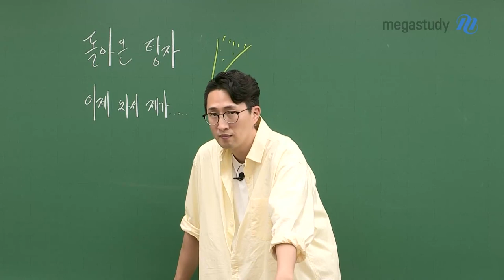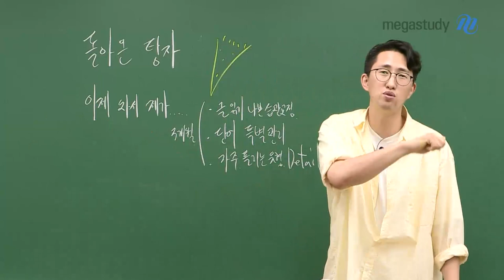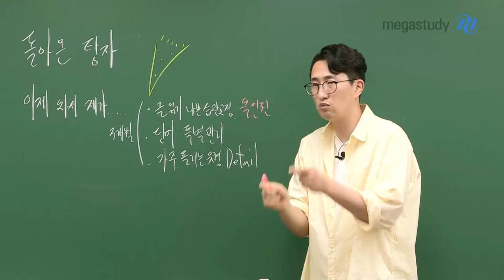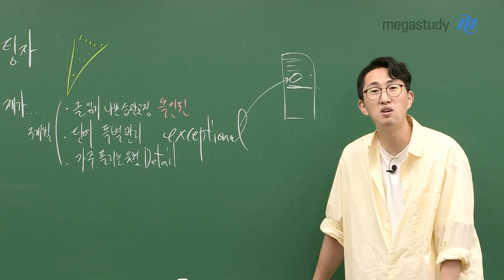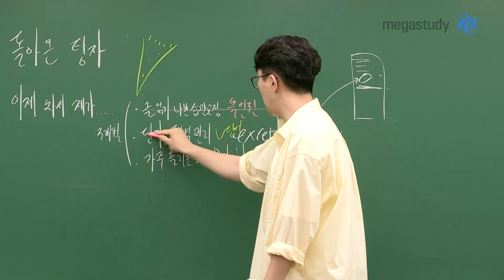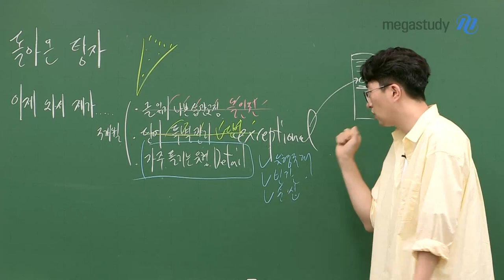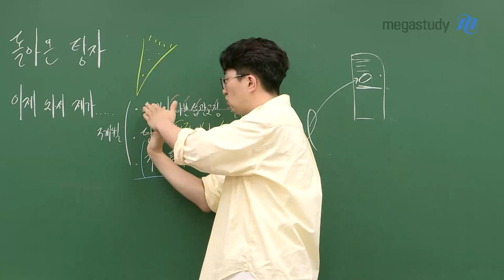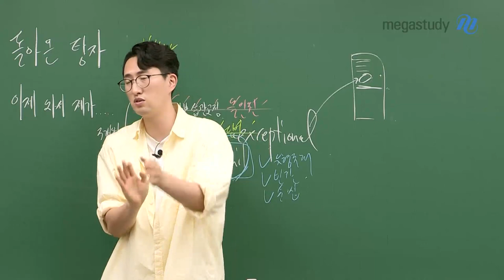[메가스터디] 영어 김지영쌤 - 돌아온 탕자, 이제와서 제가…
여러분~
돌아온 탕자에 비유해서 말씀을 드립니다.

남은 기간 3개월 정도 동안에
꼭 점검해야 할 부분을 말씀드리려고 해요.

1. 글 읽기 나쁜 습관 교정
2. 단어 특별 관리
3. 자주 틀리는 유형에 대한 Detail